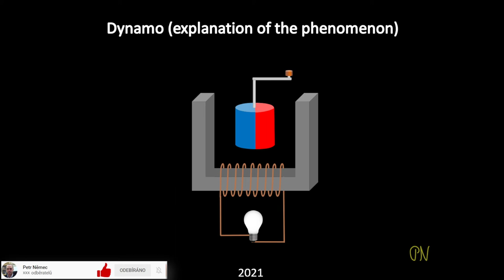Dynamo - Physics Experiment